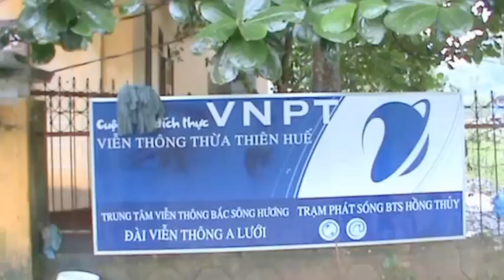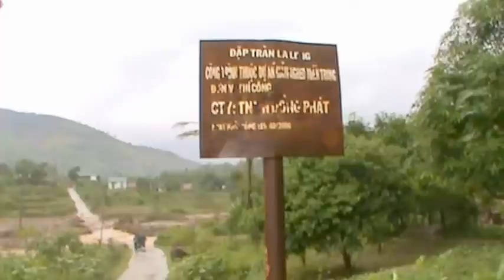Video ( Hành Trình Đi Tìm Anh Vũ Hồng Tâm, Ngày 4/11/2009 - Phần VI )